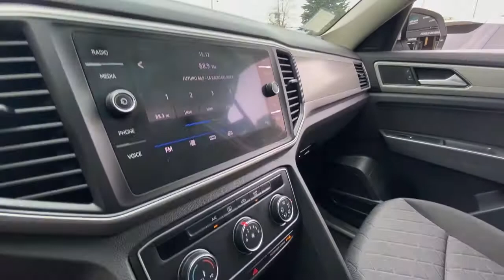VOLKSWAGEN ATLAS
Única dueña, motor seis cilindros 3.600 CC, versión Trendline, tres corridas de asientos, techo panorámico, pantalla touch con cámara de retroceso y Apple CarPlay, climatizador dual, faros de xenón, volante multifuncional con velocidad crucero.